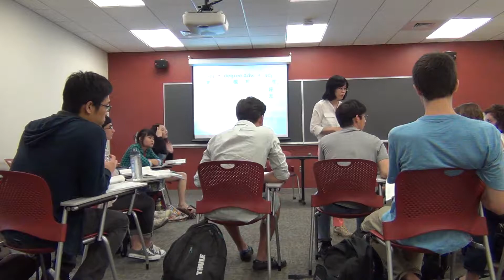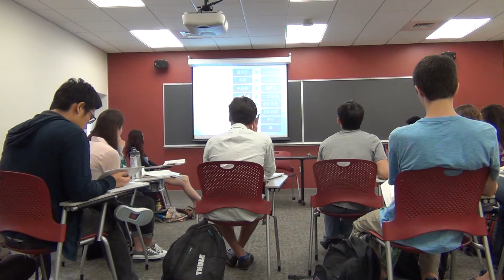Sample Class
This is a drill class for Lesson 3 Dialogue II of Integrated Chinese, focusing on the "affirmative+negative" questions and the "noun+degree adv.+adj." pattern.